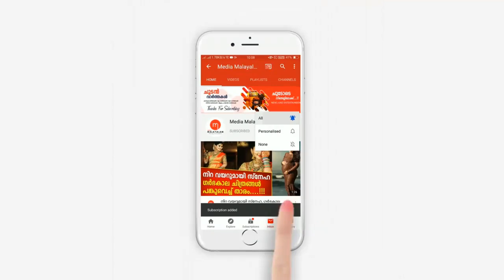കുഞ്ഞിനെ കാണാൻ എത്തിയ അതിഥികൾ, എന്നാൽ അവർ തിരികെ പോയപ്പോൾ കുഞ്ഞിന്റെ ജീവനും പോയി...